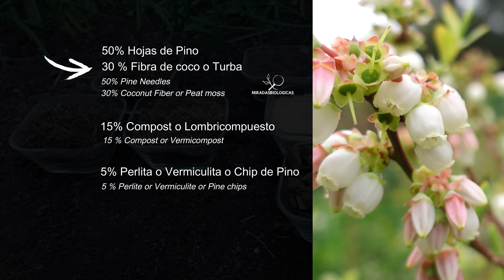🟣 Cultivo de Arandanos en Maceta - Sustrato y Trasplante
🟣 El Sustrato para cultivar Arándanos está formado por:
- 80% de materiales que le permitan mantener la humedad justa, (pero no retener agua), una buena aireación y el pH que debe andar en el rango de los 5.5 a 6
- 20% restante se suelen poner materiales inertes como perlita, vermiculita para darle un extra de aireación, pero en mi caso uso un 15% de compost o lombri compuesto para darle que actúe como alimento (no fertilizo por goteo) y el 5% uso chip de pino.

🟣Descubre todo sobre Cultivo y el Trasplante de Arándanos en Macetas de manera sencilla y exitosa

🟣Vamos a ver puntos importantes como el sustrato y cómo prepararlo para lograr mantener un buen sistema radicular

🟣Un buen SUSTRATO hace que los arándanos aumenten la producción. Veremos desde los componentes más usados para preparar un sustrato adecuado, hasta el trasplante y las condiciones necesarias para lograr tener plantas de arándanos saludables

🟣El cultivo de arándanos en macetas no solo te brinda la satisfacción de cosechar tus propios arándanos frescos y orgánicos, sino que también  son plantas que te acompañarán por muchos años.

0:00 Intro
0:42 Época de Trasplante de Arándano
1:20 Componentes para el armado del Sustrato Para Arándanos en Maceta
6:00 Armado del Sustrato para Arándano en Macetas
8:04 Tamaño de Maceta para el Cultivo de Arándanos
9:30 Raíces de las Plantas de Arándano en maceta
10:30 Trasplante del Arándano en Maceta